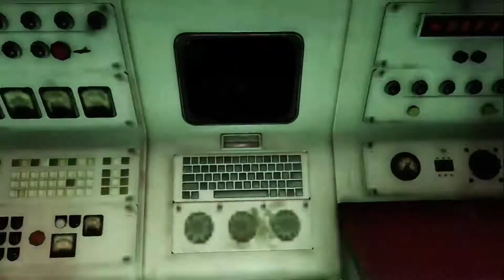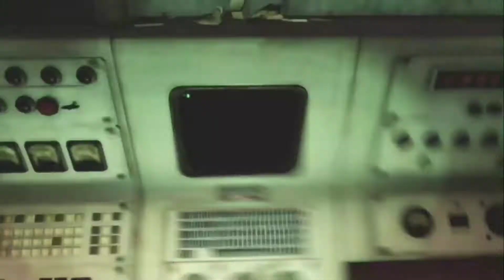Getting Chased By Floaters | Fallout 76 With Cody Episode #15